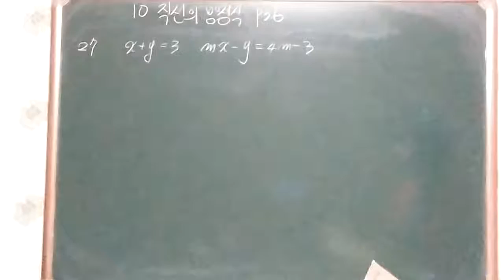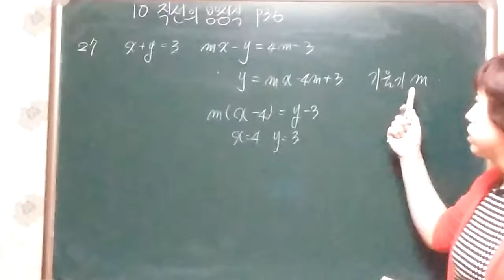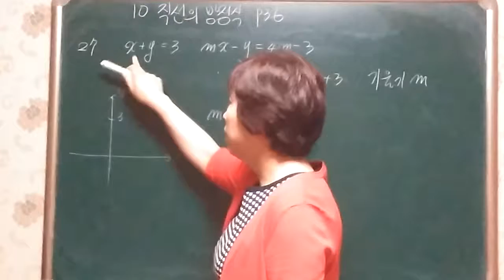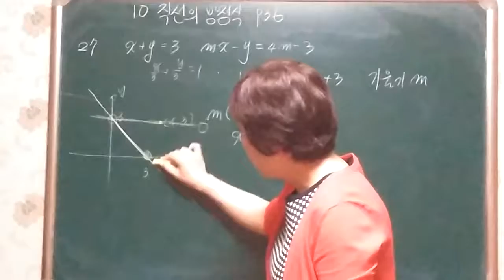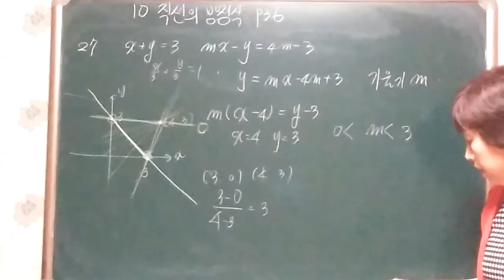프린트 36p 10 직선의 방정식 서술형 연습장 27번